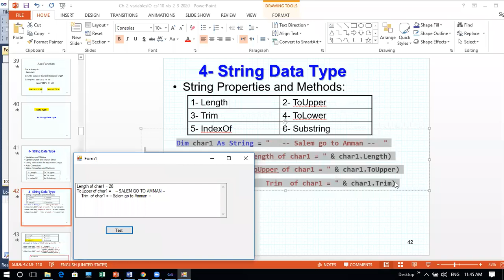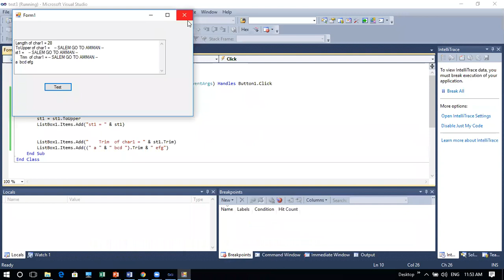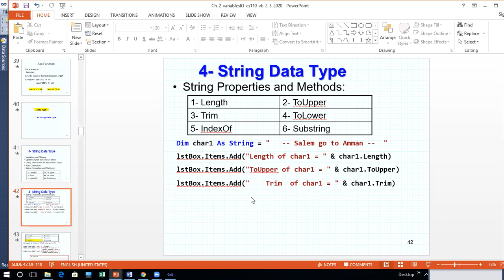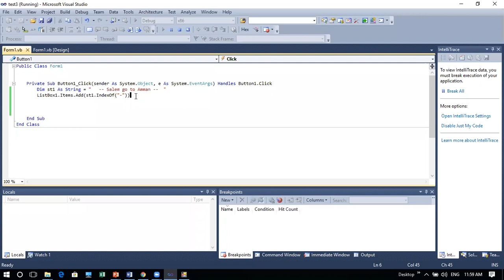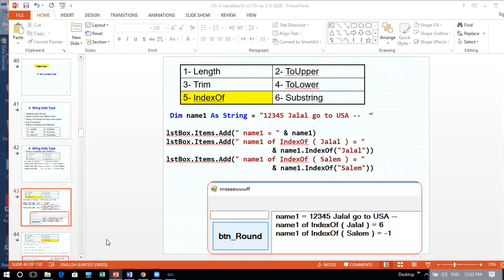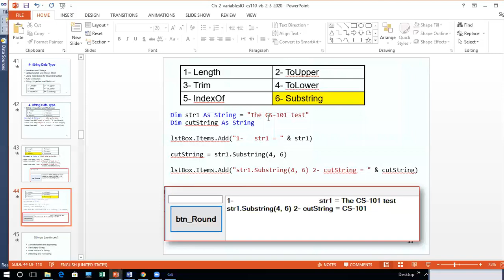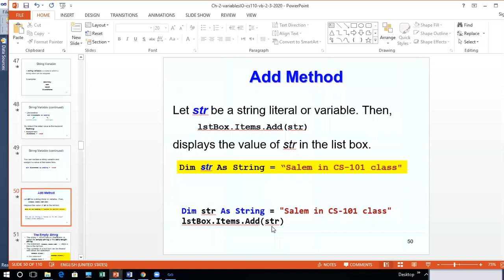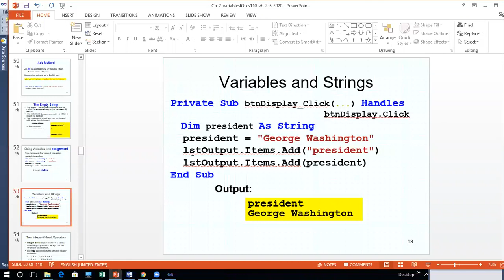cs110VB ch2 lec3 part2 Saba